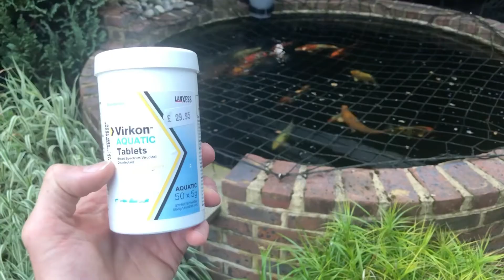Does Virkon affect your biological filter?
This is all about testing if and how much Virkon ‘knocks’ your filter given it is a generalist disinfectant. In the experiment I find that a dosing of 5G per 5000 litres it has a similar effect as a single dose of 1.5mg of potassium permanganate slowing the filter from 3 days to 5 days to convert a set amount of ammonia to nitrate